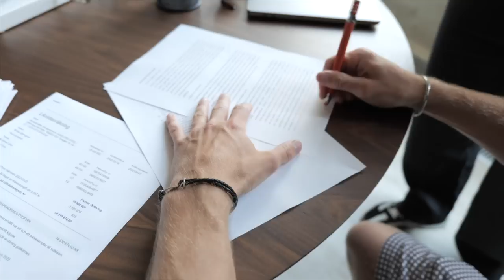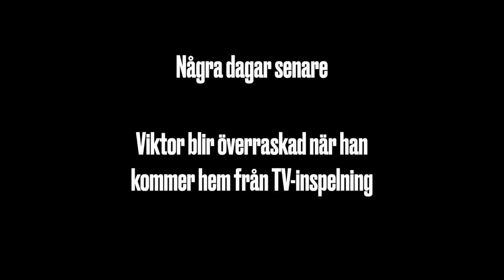VI FLYTTAR IN PÅ VÅN 27, HÄNG MED!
I den här videon får ni hänga med oss upp till nya lägenheten. Våra vänner hjälper oss att flyttta in och vi överraskar även Viktor när han kommer hem ifrån tvinspelning.